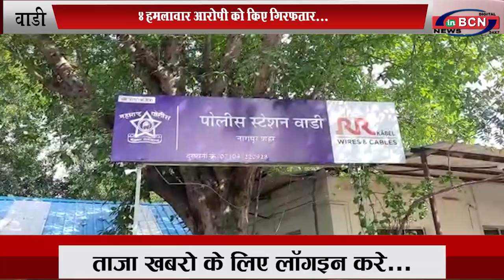वाड़ी पुलिस पर हमला करने वाले 4 आरोपी पुलिस हिरासत में...INBCN News